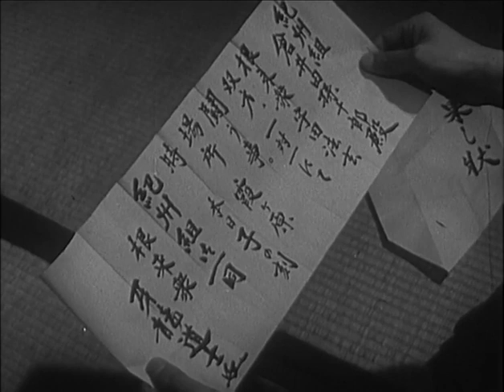The Samurai ( Spy Swordsman) 7.3 Brotherly Love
Ninjutsu & Bujutsu